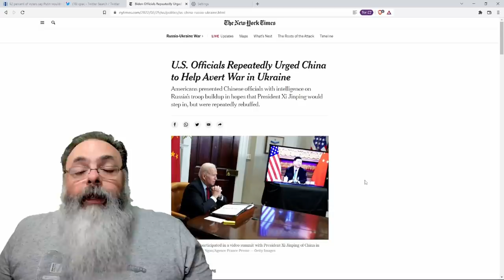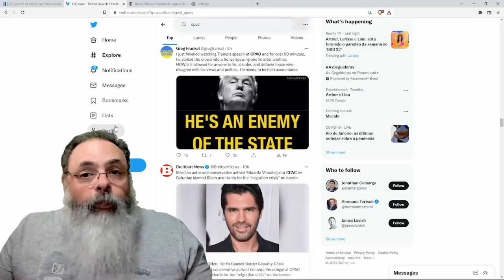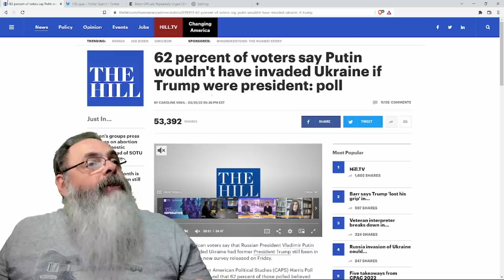Se Trump estivesse no poder, essa agressão de Putin não estaria acontecendo